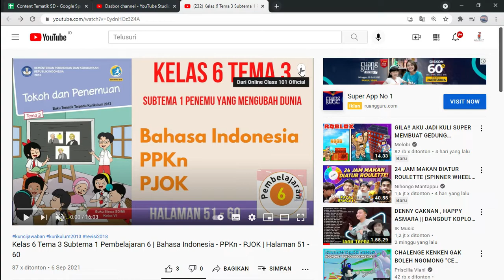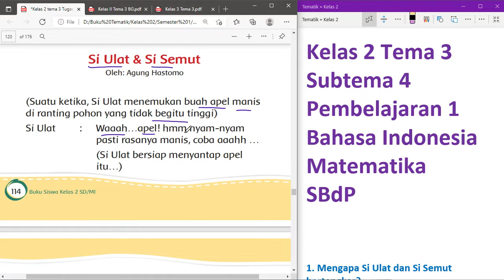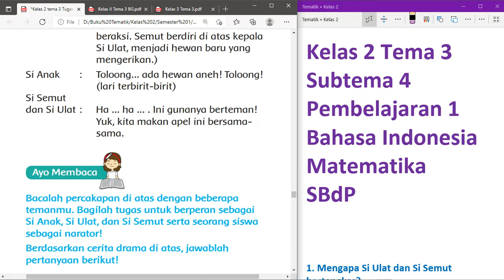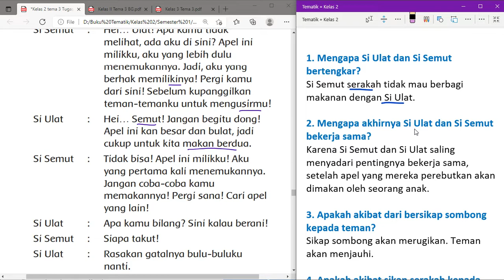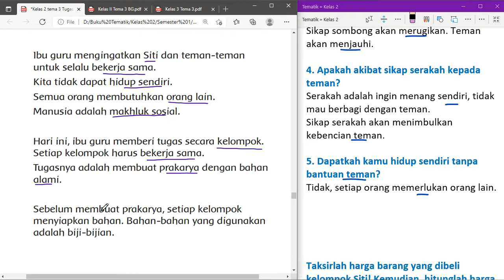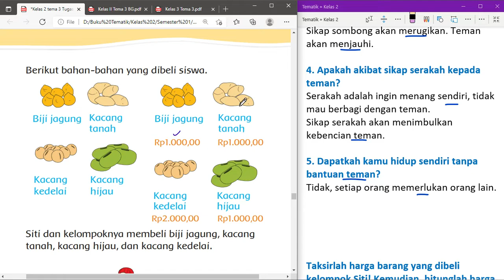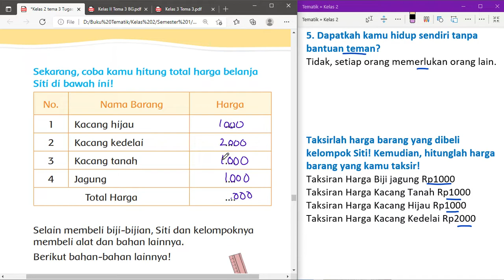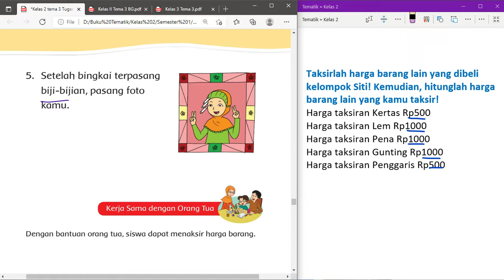Kelas 2 Tema 3 Subtema 4 Pembelajaran 1 | Bahasa Indonesia - Matematika - SBdP | Halaman 113 - 122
Kunci jawaban Kelas 2 Tema 3 Subtema 4 Pembelajaran 1 mata pelajaran Bahasa Indonesia - Matematika - SBdP di Halaman 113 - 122